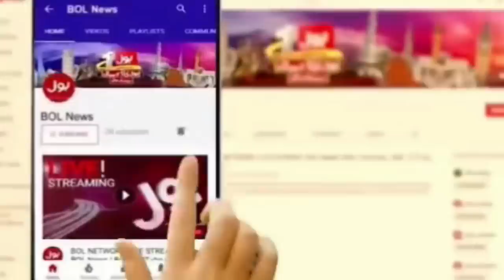Fiza Khan will never invite me on her show now, I have been driven away 😂 | india vs pakistan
Fiza Khan will never invite me on her show now, I have been driven away 😂 | india vs pakistan | pak media on india latest | pakistani media latest | fiza khan on india